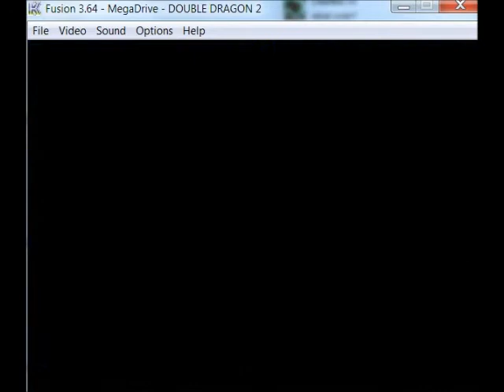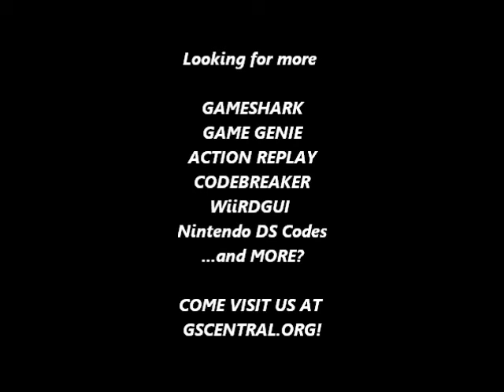GSCentral.org - Double Dragon II - The Revenge (J) (Genesis) - Hit Anywhere (GG)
Hit Anywhere
AK4A-AA3L
AK5T-AA6E
AK8A-AA4T
ALAT-AA20
By nolberto82.